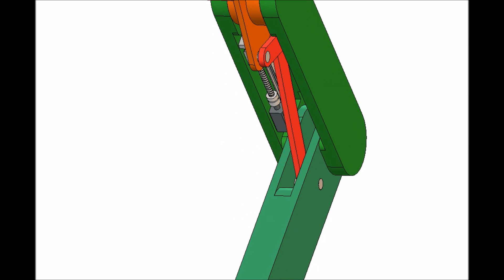2 Link Mechanism, One Motor+Ball screw+LM Guide+Link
2 Link Mechanism, One Motor+Ball screw+LM Guide+Link